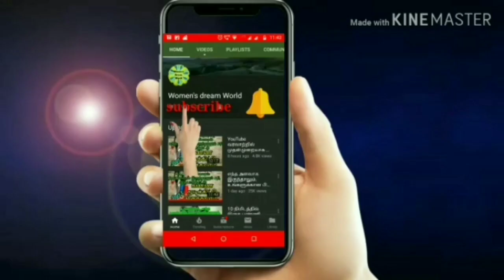மேனி தங்கம் போல தகதகக்க,வேஸ்டுன்னு தூக்கி போடாதீங்க | Almond Body Scrub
முகத்தை அழகாக்க ஃபேஷியல் செய்வது வழக்கமான ஒன்றுதான். இதனால் முகத்தில் பொலிவு கூடும். சருமம் மென்மையாகும். இயற்கை அளிக்கும் பொருள்களைக் கொண்டுதான் அழகுப் படுத்தி கொள்வதில் தான் மக்கள் விரும்புகிறார்கள். பல அழகு நிலையங்களும் கூட அதை நோக்கி தான் செயல்படுகின்றன. அந்த வகையில் பாதாம் அழகும் ஆரோக்கியமும் சேர்த்து தருகின்றன.

பாதாமில் இருக்கும் வைட்டமின் ஈ சருமத்தை மிருதுவாகவும், வறண்ட சருமத்திலிருந்து மீட்டு ஈரப் பதமாகவும், எண்ணெய் வடியும் சருமத்தையும் மீட்டு பொலிவாகவும் வைக்க உதவுகிறது. இதில் இருக்கும் ஆக்ஸிஜனேற்றிகள் சருமத்தில் சுருக்கம் விழுவதைத் தவிர்த்து இளவயதில் முதுமைய டையும் தோற்றப் பொலிவை தடுக்கிறது. இயற்கை முறையில் இவற்றை பயன்படுத்தும் போது ஆரோக்கியமான அழகு சாத்தியமாகிறது.

BAKING

***COOKING

***MEHANDI

***JEWELRY MAKING

***TAILORING

SOAP MAKING

***BAG  MAKING

SHADING RANGOLI

***FABRIC PAINTING

***CHOCOLATE DECORATION